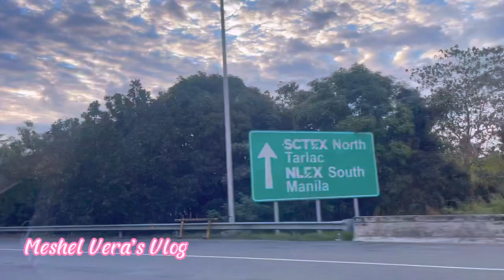Road-trip | Meshel Vera’s Vlog